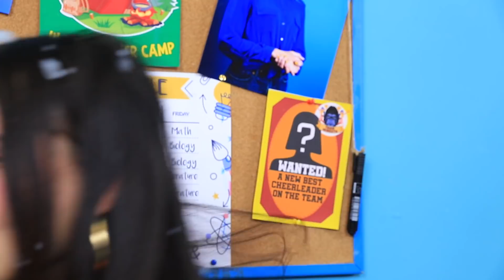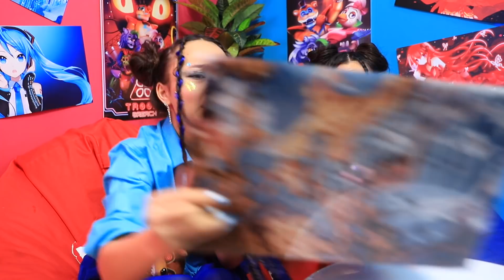Hot vs Cold Twin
Twins don't always have to be the same. Mia and Eileen are an example of this. It's hard to find twins that different.